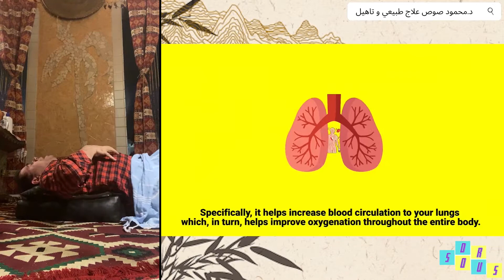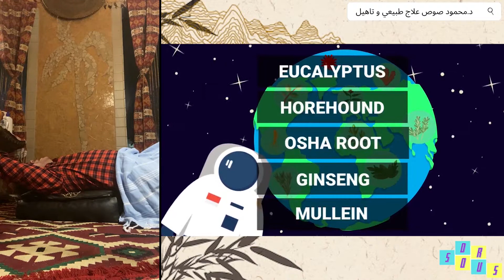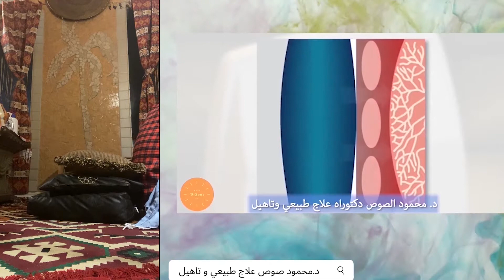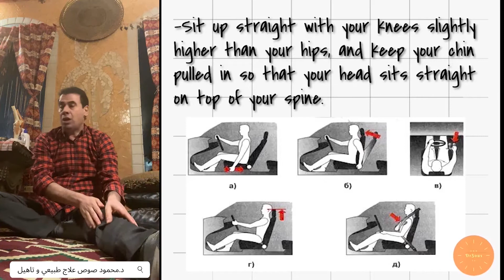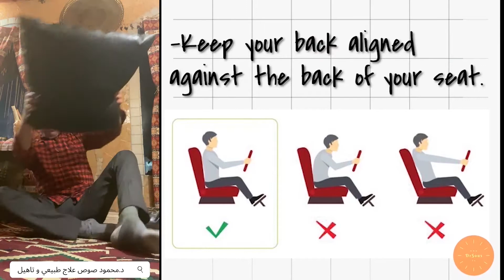الجهاز التنفسي والموقف - Respiratory system and posture